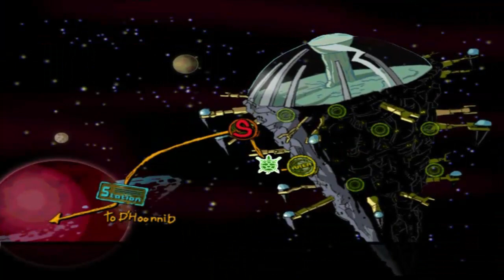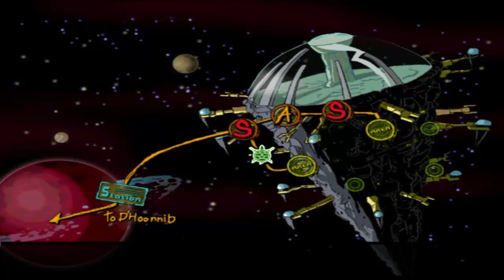"TMNT 2: Battle Nexus" Прохождение - #8 (В Плену у Трицератонов)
✔ Maksim Taran Максим Таран MRmaksim159 мрмаксим vhvfrcbv